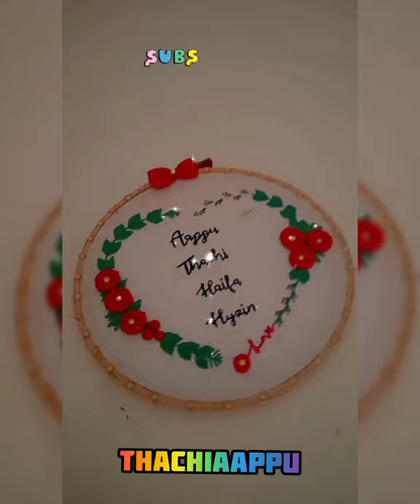paper crafts /wall decorations/ my creativity/Diy/ThachiAappu 😍😍😍😍😍😍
@LORPaperCrafts-ew3zi paperflower Diy papercrafttoday paper analysis in telugu,"Easy paper craft| easy paper flower|you should try |paper craft" "easypapercraft veryeasypapercraft paperflower papercraft viralshortpaper crafts easy,
paper craft aeroplane,
paper craft animals,
paper craft airplane,
paper craft animals easy,
paper crafts all,
a simple paper craft,
a beautiful paper craft,
a small paper craft,
paper craft in telugu,
paper craft in flower,
i